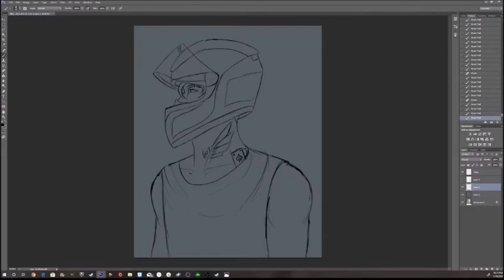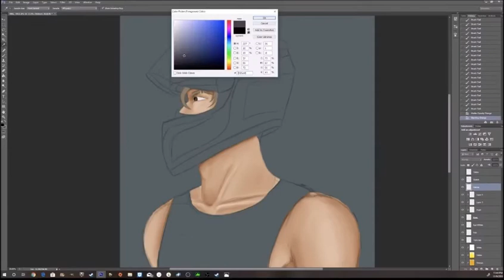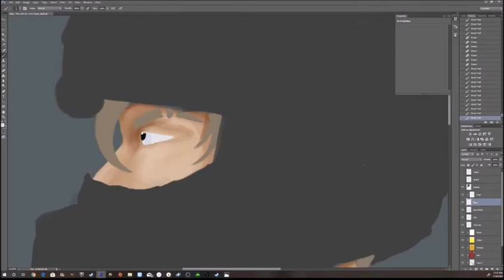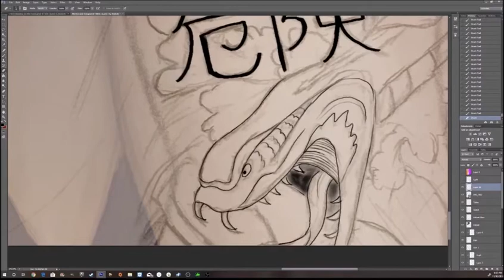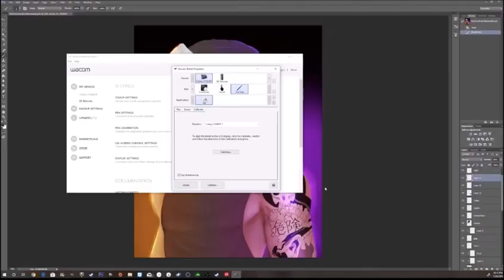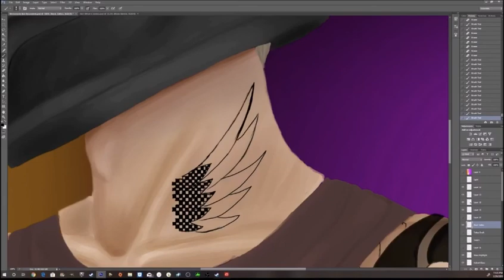RECKLESS💀 |SpeedPaint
Hello, Jade here! This is a timelapse video of an art piece I did in 2018. I'm not completely happy with how it came out, but I hope you enjoy the video :)

Also, sorry for the terrible quality. I've been trying for hours to get better resolution, but nothing is working. I'll most likely figure out the issue the next time I upload.
Elapsed Time: 4 hrs & 30 mins
Program: Photoshop CS6